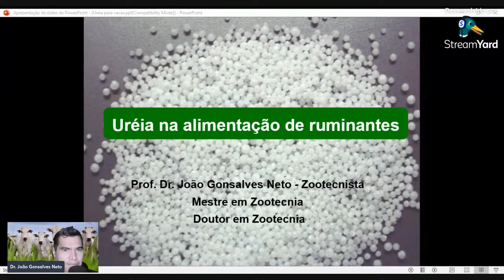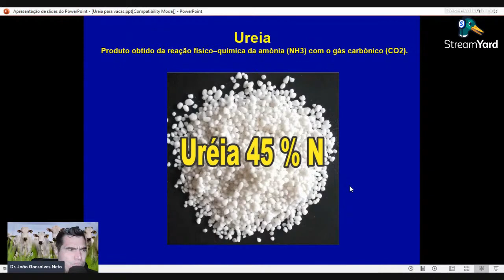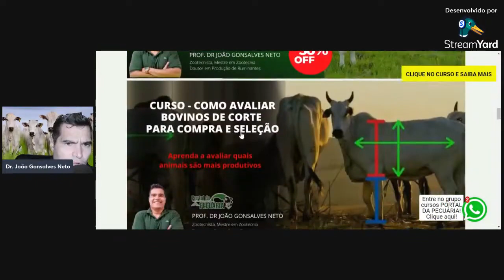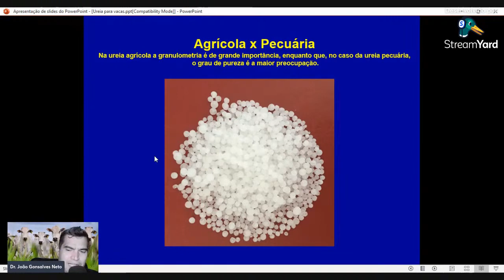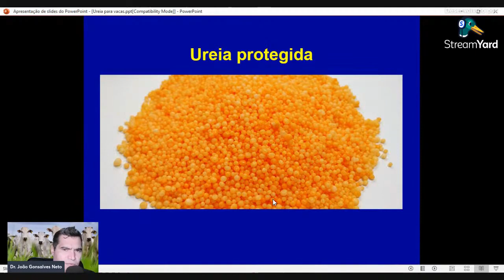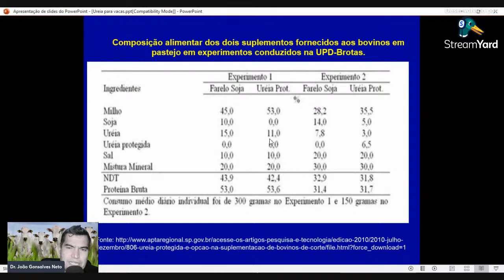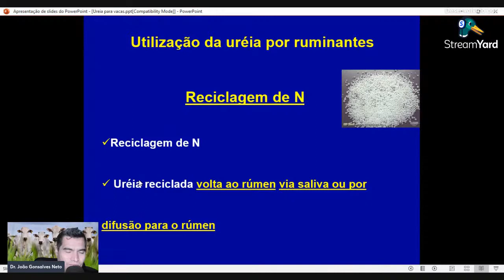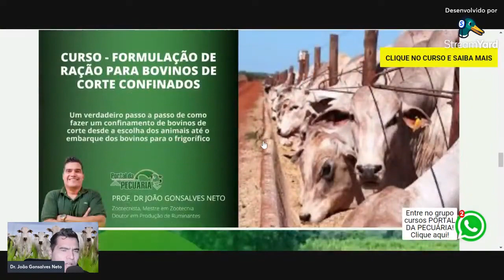Alimentação de bovinos